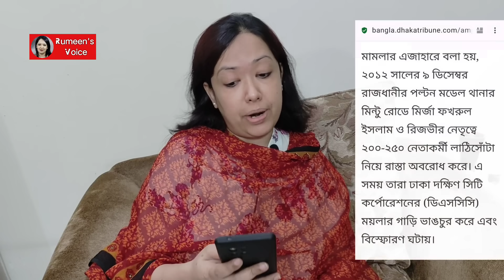বিচারের নামে প্রহসন..এবার বিচার করতে হবে বিচারকদের । Rumeen's Voice । রুমিন ফারহানা । Rumeen Farhana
সাম্প্রতিক সময়ে কতগুলো ইস্যুতে বিদেশীদের প্রতিক্রিয়া দেখলে স্পষ্টভাবে বোঝা যায় যে তারা বাংলাদেশের বিচার বিভাগকে টার্গেট করেছে। এইটা একেবারেই সঠিক কারণ বিচার বিভাগের মাধ্যমে সরকার তার যাবতীয় হয়রানি করছে। জনগণকেও এই ব্যাপারটা বুঝতে হবে এবং প্রস্তুত থাকতে হবে বিচারকদের বিচার করার জন্য।